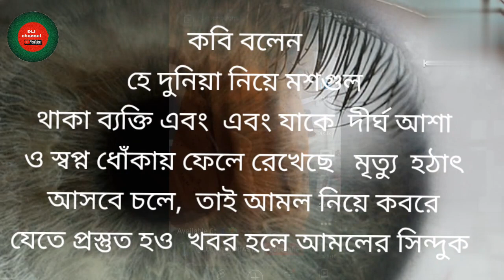কবর এবং হোসাইন (রা) এর ঘটনা। মাওলানা তারিক জামিল